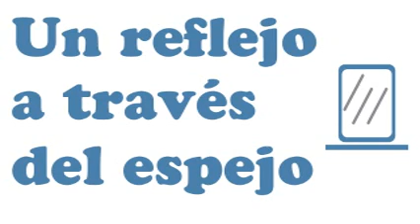Lalo Schifrin - Mount Olive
2015 Great Jazz & Bossa Nova Masters (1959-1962)